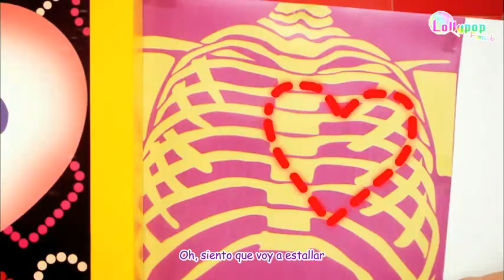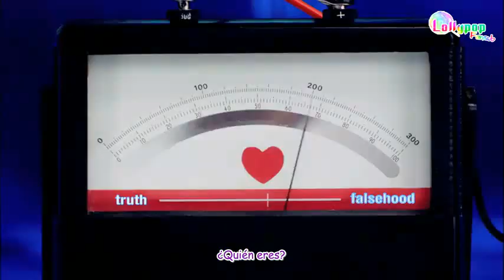[Spanish Sub] Sistar - How dare you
CREDITS: Starship Entertainment
TRANSLATION BY 2eas2